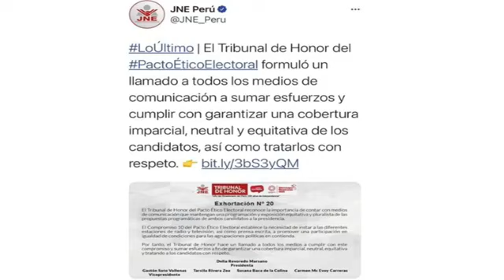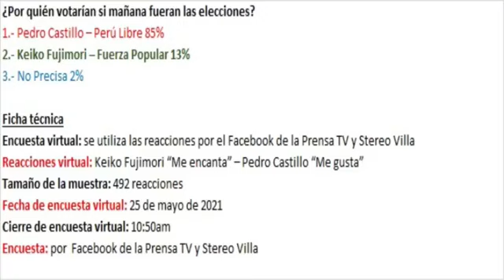Programa Tú Eliges: Julio Garay niega ser parte del equipo técnico de Fuerza Popular.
🔴TúEliges con LaVerdaderaEncuesta

Si mañana fuese las Elecciones ¿Por quién votarías? ¿Por KeikoFujimori o PedroCastillo?

✅ Entrevista a Julio Garay – Ingeniero agroindustrial  y creador de las galletas contra la anemia.

☎Participa llamando al 288-1096 / 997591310
📻StereoVilla 101.7 FM.